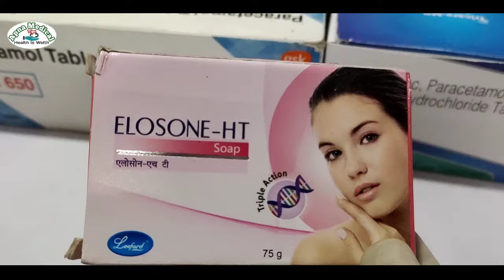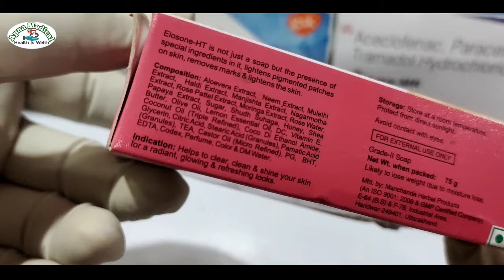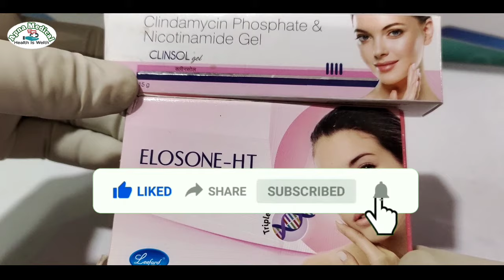Elosone Ht Soap Use & Benefits Review in Hindi | चेहरा गोरा और बेदाग करने वाली साबुन | Skin Whaiting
Elosone
elosone
Elosone Ht
elosone ht
Elosone Ht Soap
elosone ht soap
elosone ht cream ke fayde
elosone ht soap kaise use Karen
elosone ht shop benefits
skin whitening best shop
do bar lagao chehra bahut gora khubsurat ho jaega
daag dhabbe pigmentation skin whitening sab khatam ho jaega is sabun lagane se
elosone ht soap kaise use Kare
elosone ht cream review in Hindi
elosone ht soap review in Hindi
elosone ht soap review in Kannada
elosone ht soap review in Malayalam
elosone ht soap review in telgu
elosone ht skin soap Side effects
elosone ht cream side effect
elosone ht cream kaise lagae
elosone ht soap price
elosone ht cream price
elosone ht soap use in Hindi
elosone ht soap review
elosone ht soap benefits
elosone ht soap use
skin whitening cream
fairness cream
chehra saaf karne wala sabun
chehra saaf karne wala sabun kaun sa hai
chehra saaf karne wala sabun chahie
chehra saaf karne wala sabun dikhao
chehra saaf karne wala sabun ka naam bataiye
chehra saaf karne wala sabun video
chehra saaf karne wala sabun ka video dikhao
chehra saaf karne wala sabun bataen
chehra saaf karne wala sabun dikhaiye
chehra ko saaf karne wala sabun
chehra clean karne wala sabun
chehra saaf karne ke liye sabun
chehra saaf karne ka sabun
chehra Gora karne wala sabun
rang Gora karne wala sabun
rang Gora karne wala sabun banane ka tarika
rang Gora karne wala sabun batao
rang Gora karne wala sabun kaun sa hai
chehre ko gora karne wala sabun

Clop
Clop G
Clop g
clop
clop g
Clop G Cream
Clop G cream
Clop G Cream ke fayde
Clop g cream for Skin whaiting
Clop G
Clinsol
Clinsol cream
Clinsol Cream
clinsol cream
Clinsol gel
clinsol gel
Clinsol Gel
Acne pimple marks removal cream
Oili skin cream
Clinsol gel ke fayde
Clinsole gel kaise use Karen
Clinsol cream ke fayde
Clinsol Soap
Clinsol sabun
Clinsol face wash
Clinsol how to use
Panderm
Panderm Plus
Panderm cream
Panderm Plus cream
Panderm Plus Plus
Panderm Plus cream review
Panderm cre
Panderm Plus lagane se kya hota hai
Panderm Plus ke fayde
Panderm Plus cream review in Hindi
Panderm cream Ke fayde
Pand
Panderm ++cream use & side effects
Panderm ++ Cream Benefits Or Side Effects
Fairness cream
Fairness
Fairness lane wala cream
Fairness karne wala cream
Medisalic cream
Medisalic ointment
Skin care
Skinlite cream
Skinella cream
Gora karne wala cream
Gora karne ka Tarika
Gora karne ka upay
Gore hobe wala cream
Panderm +
Panderm++
Panderm ++cream
Panderm ++ ke fayde
Panderm Plus cream Side Effects
Ekjina ka malham
Ekjima ka maraham
Ekjima ka ointment
Dad khaj khujali cream
Dad khaj khujli ka cream
Dinay khujali cream
Acne star cream
Betnovate c
Betnovate c lagane se kya hota hai
Betnovate c se kya hot hai
Betnovate c Ke fayde
Betnovate c skin cream telgu
Betnovate c skin cream Tamil
Betnovate c skin cream kanada
Betnovate c skin cream malyalam
Betnovate c skin cream bangali
Betnovate c skin cream hindi
Betnovate cream ke fayde
Betnovate c skin cream ke fayde
Betnovate c cream lagane se gora hote hai
Betnovate c cream ke bare me
Betnovate c cream kaisi hoti hai
Betnovate c cream review
Betnovate c cream kaise lagaye
Betnovate c cream kaise lagaya jata hai
Betnovate c skin cream review in Hindi
Betnovate c skin cream kaise use Karen
Betnovate c cream Side effects
Betnovate c skin cream side effect
Betnovate c skin cream for pimple marks
Betnovate n cream
Betnovate gm cream
Betnovate cream
Gora hone ka upay
Gora hone ka gharelu upchar
Gora hone ka gharelu nuskhe
Gora hone wala dawa
Gora hone wala cream kaon hai
Gora kaise bane
Gora kaise hokhe
Gora kaise bante hai
Gora kaise hoye
Chehra Gora hone wala cream
Chehra Gora hone ka cream
Chehra me dag
Chehra gora hone wala cream ka naam btaye
Chehra saaf karne ka Tarika
Chehra saaf karne ka cream
Chehra saaf karne wala cream
Chehra saaf karne wala dawa
Chehra safed karne ka cream
Chehra saaf kaise karen
Chehra saaf hone ka Tarika kya
Chehra gora karne ke liye
Chehra gora kaise hota hai
Chehra gora karne ka cream
Chehra gora karne ka upay
Chehra gora kaise karen
Chehra gora kaise bnaye
Chehra gora kaise kiya jata hai
Chehra gora kaise kare photo
Chehra gora kaise karen editing
Skin cream
Gora hone wala cream ka naam btaye